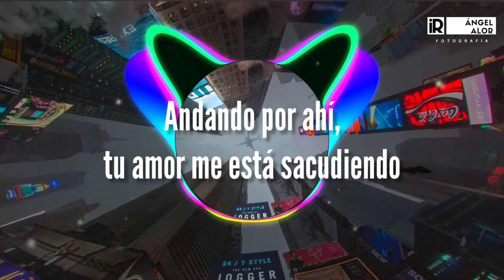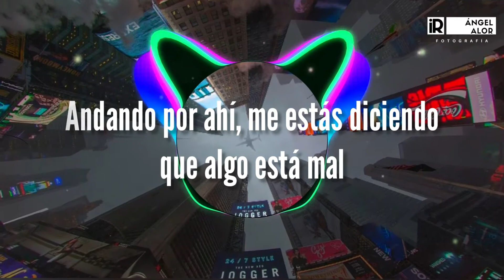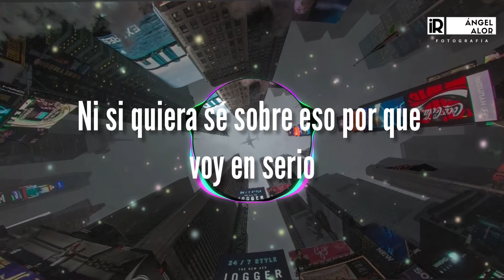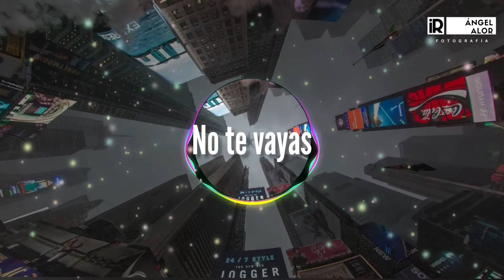Tyler, The Creator - Earfquake (SUBTITULADO).